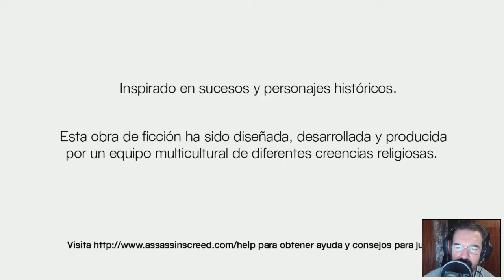Assassins Creed Español - CAP 008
Assassins Creed es una novela histórica de aventuras juego de la serie de mundo abierto stealth vídeo que consiste en cinco partidos principales y una serie de materiales de apoyo, a partir de 2013. Los juegos han aparecido en la consola PlayStation 3, Xbox 3